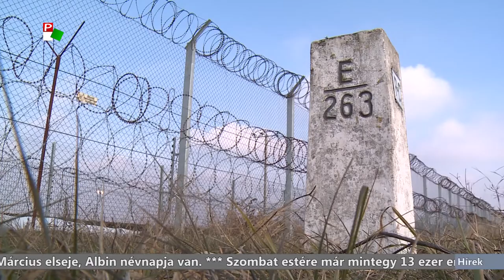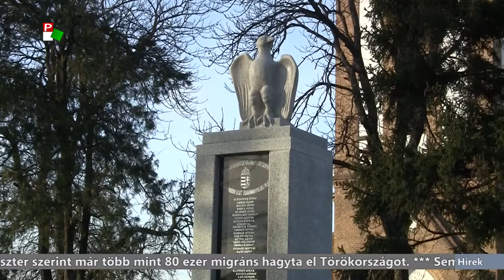Híradó 2020.03.01. 20.00h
A híradó főbb témái:
- Tömeges határátlépési kísérletekről érkeznek hírek Görögországból.
- Határozatlan ideig felfüggesztik új személyek befogadását a tranzitzónába Magyarországon a koronavírus miatt. Egyelőre nincs megbetegedés sem Magyarországon, sem pedig Szerbiában.
- Szlovákiában tarolt az ellenzék, magyar párt viszont nem jutott be a parlamentbe.
- Fennállásának 136. évfordulóját ünnepli Tiszakálmánfalva.